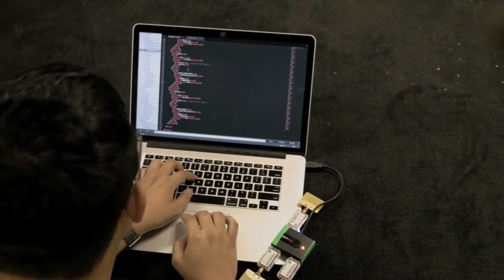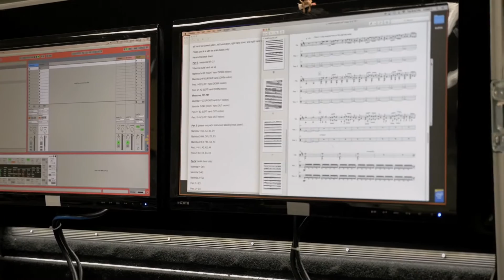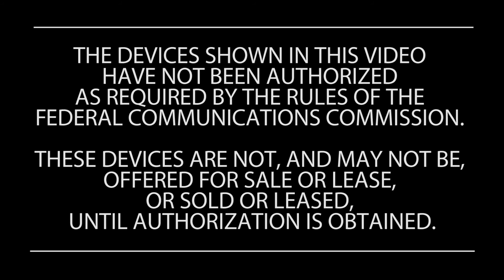Oregon Symphony and Intel present Sergio Carreno’s “Pháos”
In 2016 the Oregon Symphony and Intel joined forces in a unique partnership. Oregon Symphony musicians worked with engineers from Intel on wearable technology that allows for music to be made with simple body movements. These wireless devices take the form of wristbands, anklebands and even gloves and trigger sounds by simple body movements. Along the way, musicians provided feedback on device design and functionality and also sparked the creation of two new works. One of these works, featured in this video, debuted on a community concert at Nordia House in southwest Portland in Fall, 2016.

Performers: Oregon Symphony Artist-in-Residence Colin Currie, and percussionists of the Oregon Symphony.